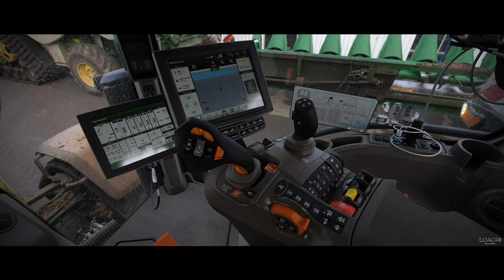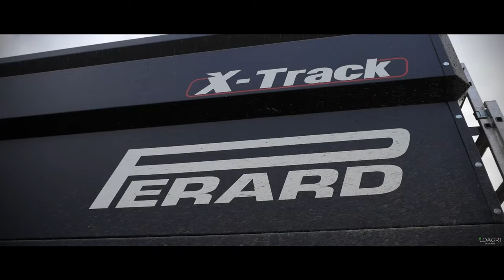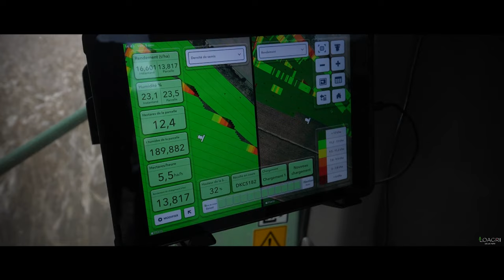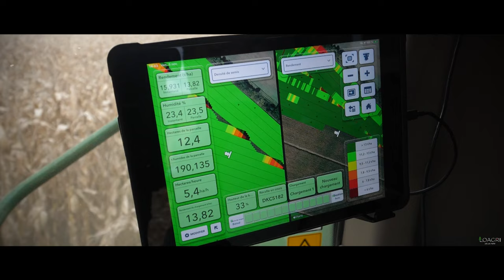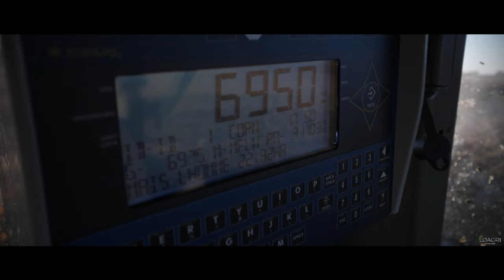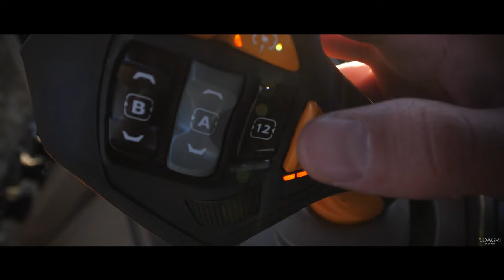🤠🚀Je CONDUIS le 8RX au TRANSBO : 100% CHENILLES | Chez TONIO au Maïs Grain ! 😍🌽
Salut à tous les amis, vous l'avez vu dans le titre, de retourne chez Antoine dans la Vienne ( TONIO FDA sur Insta). Pour l'un des derniers chantiers de Maïs Grain de l'année. On retrouve, comme toujours, du très lourd, avec le John Deere 8370 RX et un transbordeur Perard à chenilles de 27m3, ensemble que je roule en fin de vidéo : 😍 !
A la Moisson, une moissonneuse John Deere S790i à chenilles et son cueilleur John Deere de 12 Rangs ! On peut également voir l'ensemble de broyage, avec PJ, Fendt 700 et Desvoys 9m. Dans cette vidéo j'ai également été filmer les ensembles de déchaumage et semis, c'est à dire John Deere 9620RX et déchaumeur Kockerling de 14m, et Fendt 1050 et semoir Kockerling de 9m ! Bref, vous l'aurez compris, vous allez en prendre pleins les yeux !

Moi, j'ai comme d'habitude, vraiment kiffé aller voir Antoine et Thomas, on a passé vraiment une belle journée, j'ai pu encore en apprendre sur le système de cartographie Fieldview que Antoine utilise en cabine, mais aussi sur le nouveau 8RX !

Aller, bon visionnage à tous les amis ! 🤠🚀

CIAO ! 🇫🇷